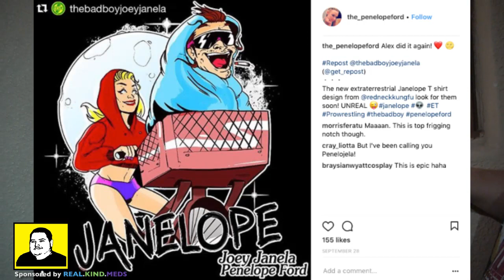Interview with Penelope Ford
I chat with the lovley Bad Girl Penelope Ford